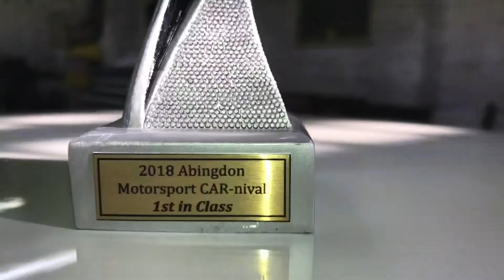Car-nival Classic Race Mini Cooper 1st in Class A3 Abingdon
Short Trailer from Abingdon Car-Nival Sprint 2018
Class A3 classic Mini Cooper 1380 road going
1st time at the event and had a great weekend 2 sprints on a single day.
charity venue.